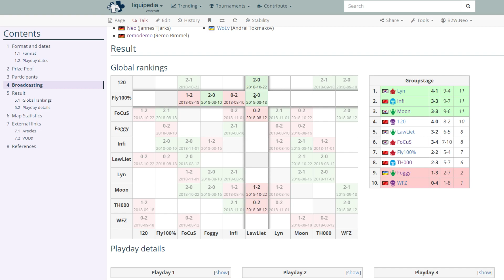W-League '18 - Super League - Playday 8: [U] 120 vs. Fly100% [O]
W-League 2018 - Super League - Playday 8
[U] 120 vs. Fly100% [O]